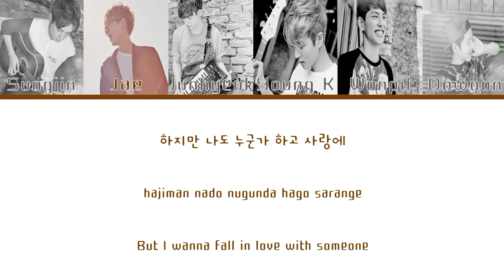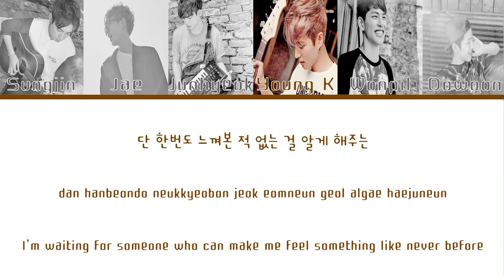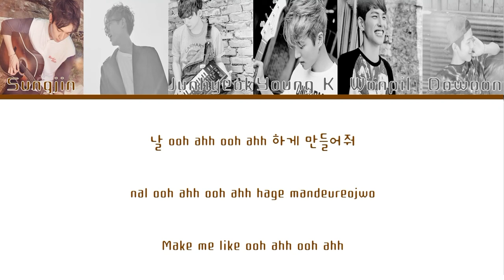[TWICE (트와이스) COVER] Day6 (데이식스) - ‘Like OOH-AHH (OOH-AHH하게)’ (Han/Rom/Eng)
yay

day6
sungjin
park sungjin
junhyeok
im junhyeok
jae
jaehyung
jae park
park jaehyung
young k
brian
kang younghyun
younghyun
wonpil
kim wonpil
dowoon
yoon dowoon